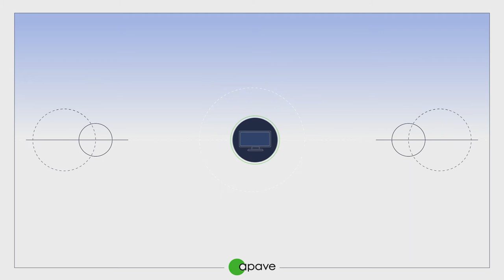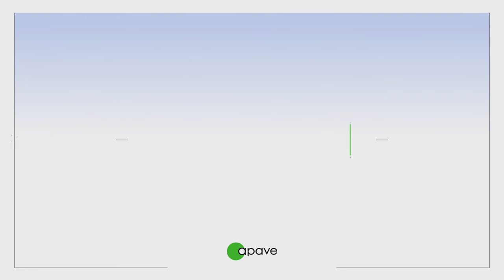La formation 100% à distance chez Apave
Le digital a bouleversé nos modes de communication et de transmission de savoirs. Le numérique a envahi notre quotidien personnel et professionnel. Apave s’est engagée dans cette révolution digitale et a transformé ses méthodes d’apprentissage pour développer, accélérer et déployer les formations en distanciel en se servant de ce nouvel outil pédagogique. Apave offre ainsi un ensemble de formations réalisables en "100% digital" adaptées aux besoins de chaque apprenant.

Découvrez en images les formations 100% distanciel chez Apave !